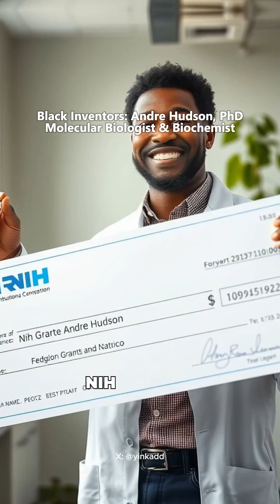Black Inventors Unlocking Nature's Secrets: Dr. Andre Hudson's Breakthroughs in Biochemistry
Black scientist, Andre Hudson has made an indelible mark on biochemistry and microbiology through his pioneering work in amino acid metabolism and the genomic characterization of plant-associated bacteria.

His research has advanced our understanding of enzymes involved in bacterial peptidoglycan metabolism, offering insights that could potentially lead to new biotechnological applications.

Hudson's detailed study of enzymes involved in peptidoglycan biosynthesis has provided insights into potential targets for new antibiotics, which are crucial for combating bacterial resistance.

His research on enzymes in amino acid metabolism, particularly those linked to plant-associated bacteria, offers pathways for enhancing crop resilience or yield through genetic engineering or biocontrol methods in agricultural biotechnology.

Born in Trinidad and Tobago, he completed his PhD in Biochemistry at Rutgers University in 2006.

One of his notable achievements includes securing approximately $1.3 million in federal grants from institutions like the NIH and NSF for his research.

Hudson joined the Rochester Institute of Technology (RIT) as a faculty member in 2008. At RIT, he served as the head of the Thomas H. Gosnell School of Life Sciences and later as the Interim Dean of the College of Science.

In 2022, Hudson was recognized for his contributions to science and named one of the "50 Most Important African Americans in Technology" by the Journal of Black Innovation.